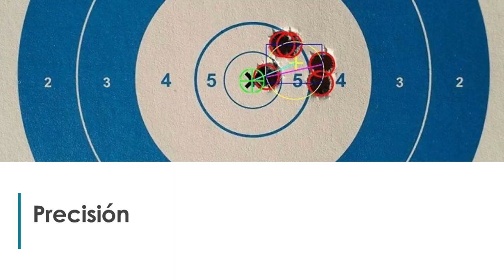Remington 700 ADL Tactical Videoanálisis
Videoanálisis del Remington Arms Company 700 ADL Tactical en 6,5 Creedmoor

Analizamos uno de los Remington 700 más populares por su económico precio, el Remington 700 ADL Tactical en calibre 6,5 Creedmoor. A pesar de lo cual, no renuncia un solo ápice a la calidad y precisión de la gama 700, convirtiéndose en una de las referencias preferidas de aquellos usuarios que quieren personalizar su rifle. Ya que la plataforma Remington 700, viene a ser a entre los rifles de cerrojo, lo que el AR-15 entre los semiautomáticos, refiriéndonos a la disponibilidad de accesorios para su personalización. Además, sus características hacen de él un rifle sumamente polivalente, tiene un perfil táctico, pero que es perfectamente válido para competir en PRS o cazar recechando.